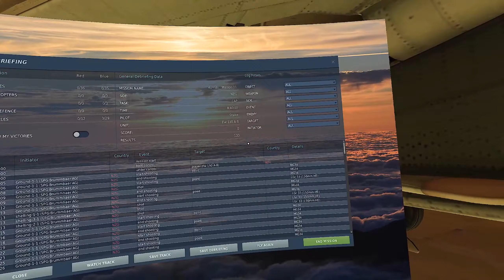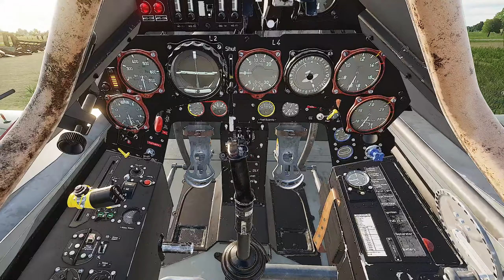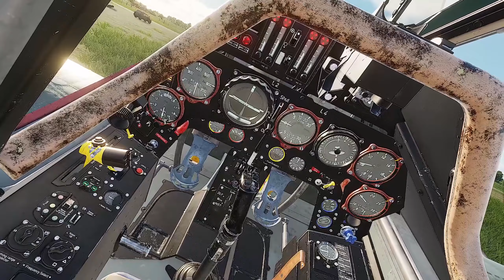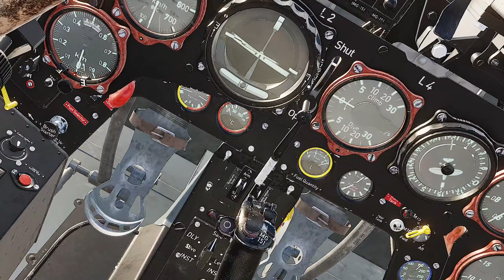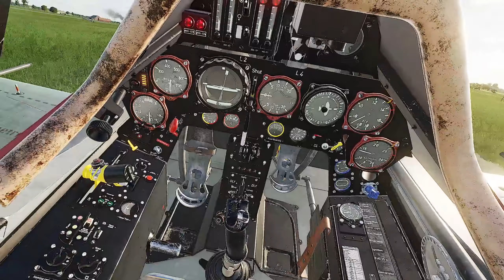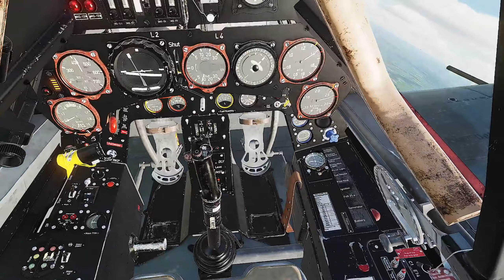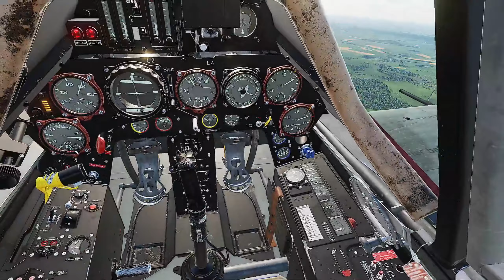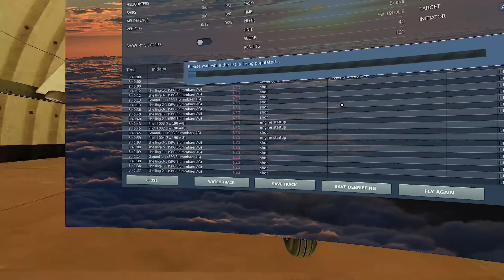EPISODE 24 - DCS - Fw 190 A-8 Horrido! - Mission 11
If you are interested in joining JG1, please visit our forums and fill out an application

00:00 Intro, Mission 11 Briefing
06:45 Start up, Taxi, Takeoff, Join-up
15:46 Engine Temp Climbing
17:47 Dead Stick Landing
20:06 New Aircraft, Start up, Taxi, Takeoff, Join-up
32:37 Enroute Lens, Bomber Join Up
40:36 Bomber Join Up enroute Amiens
53:04 Arrived Amiens, engage Spitfires
1:09:02 RTB, Landing Merville-Calonne
1:26:44 End Mission and Next Time

My intent is to play each part of this campaign. I plan on each video will last approximately 50 - 60 minutes in length.

August, 1944. You arrive to Merville-Calonne to take over the leadership of 7./JG26 flying Focke Wulf 190A-8s. Most of the pilots are mere teenagers with only a few flying hours, and your job is to turn them into an efficient fighting unit under the ever-increasing pressures of the war. The Western-Allies have gained complete air superiority over the continent, and their ground forces are advancing rapidly through France. Experience the thrill of attacking large bomber formations head-on, or the terror of taking off amid the bullets of low flying Mustangs. Escort bombers to their target across the hazy Channel, or strafe enemy vehicles advancing relentlessly towards Germany. Join the last of the Jagdfliegers as they fight desperately day after day in the final months of the Third Reich.

Key Features:

    12 semi-historical missions focusing on JG26 in August 1944
    Detailed briefings and briefing images, including separate PDF mission files
    Unique kneeboard cards and checklists for each mission
    Hundreds of specially recorded voice-over messages and radio broadcasts
    German voices with English subtitles
    Historically accurate custom skins
    A wide array of missions including patrol, intercept, bomber escort, ground attack and
    more

Fw 190 A-8

One of the deadliest air superiority fighters of WW2, the Fw 190A-8 ‘Anton’ also punched above its weight for the Luftwaffe as a bomber-killer, fighter-bomber and night fighter. Armed with four wing-mounted MG 151 20 mm cannons and two nose-mounted 13 mm MG 131 machine guns, the single-seat Anton bit really hard in a scrap.

Combined with the Fw 190 A-8’s speed, rates of climb and dive and all-round agility, this fearsome amount of firepower gave Allied pilots a real challenge. Even the P-51D Mustang and the Mk.IX Spitfire struggled to match it in a dogfight. When they did land rounds on it, the Anton’s side and rear cockpit armour and armoured engine cowling made it harder to down.

The A-8 could also be loaded with unguided rockets and bombs, including the giant, Werfer-Granate 21 cm spin-stabilised rocket. This delivered a 40.8 kg (90 lb) warhead with a lethal blast area of about 30 metres (100 ft). Launched into massed Allied bomber fleets by packs of Antons, where they didn’t actually bring down the bombers, these mighty munitions forced the tight formations to split, leaving individual aircraft open to attack.

A powerful BMW 801D-2 14-cylinder radial engine gave the Anton a top speed of 654 km/h (408 mph) and an initial climb rate of 720 m (2,363 ft) per minute.

Strong, wide-track undercarriage allowed the Fw 190A-8 to operate from rough front-line airfields. More than 6,650 Fw 190 variants were produced in the last two years of the war. Many of the Luftwaffe's aces racked up their impressive victory counts in the Anton, but you can match it in the Spitfire Mk IX. Try both and see who comes out on top.

Digital Combat Simulator World (DCS World) 2.8 is a free-to-play digital battlefield game.

Our dream is to offer the most authentic and realistic simulation of military aircraft, tanks, ground vehicles and ships possible. It also includes a flyable Russian Sukhoi Su-25T ground attack aircraft and the famous WWII North American TF-51D fighter. An additional more than two dozen aircraft are available for purchase.